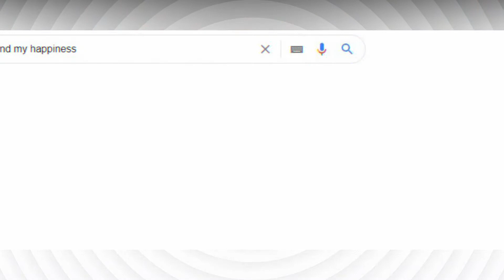Khagrachari Police Lince High School Memory With Photo || Editor Shuvo360